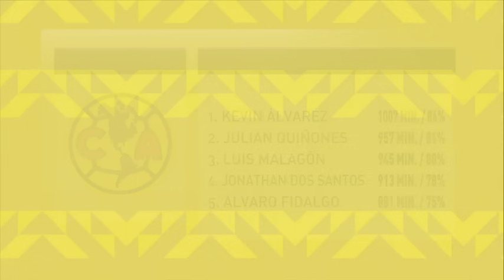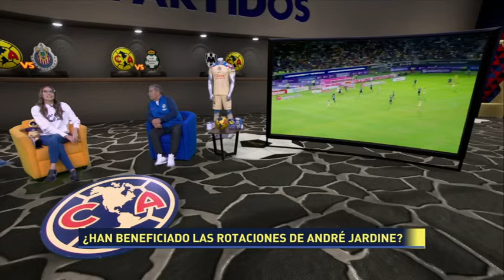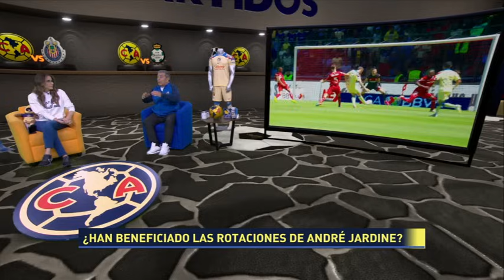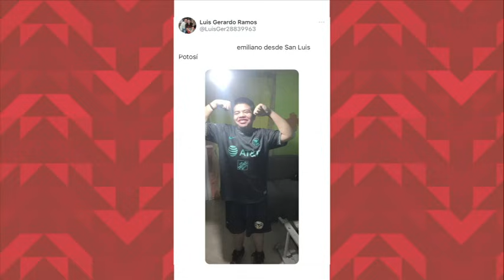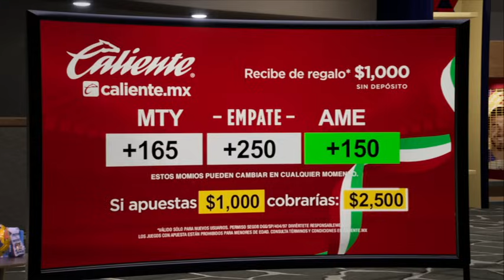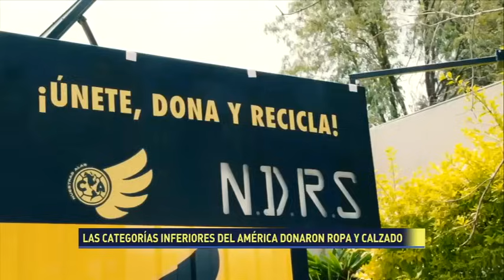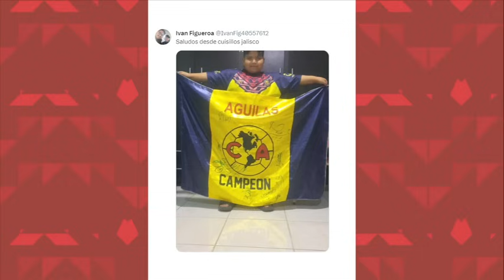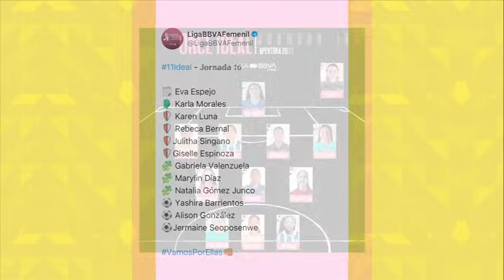Vamos América (Octubre 25, 2023)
América se prepara enfocado en el duelo ante Rayados del Monterrey del próximo sábado en la Sultana del Norte. Repasamos los mejores goles de las Águilas en lo que va del Apertura 2023. Además, entrevista exclusiva de Paco Mendez con Bruce El-mesmari, jugador del equipo Sub-23 con gran futuro.